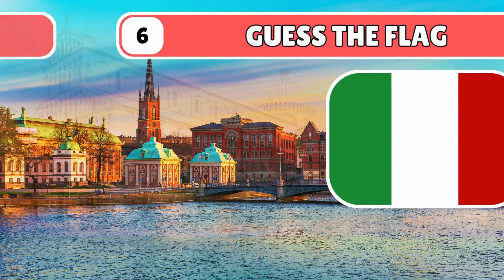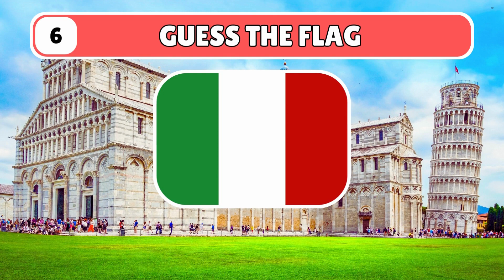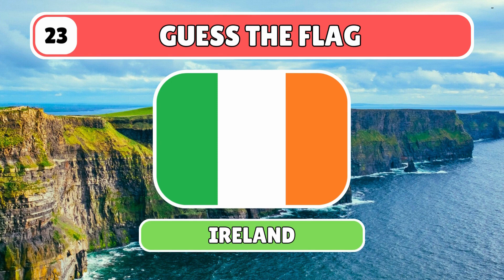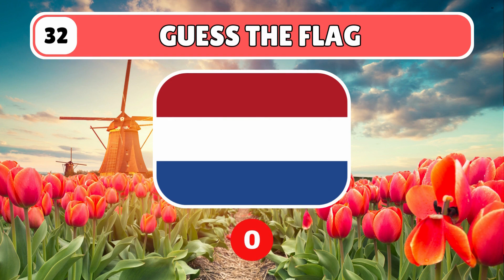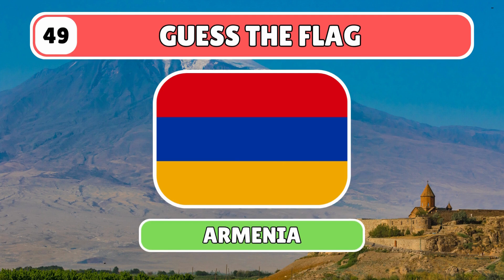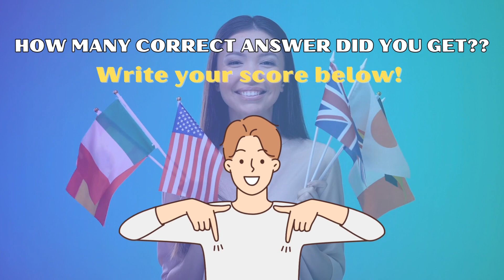GUESS ALL 50 EUROPE FLAGS | EUROPEAN COUNTRY LIST | GUESS EROPEAN FLAGS